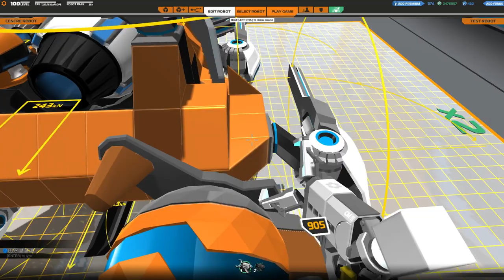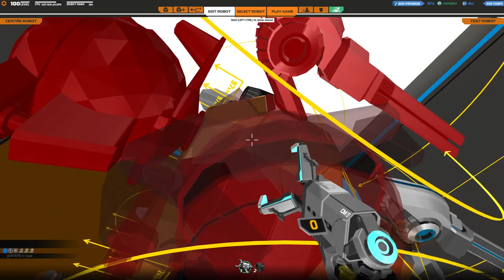[F2P] Robocraft - Ep. 192 [FR]